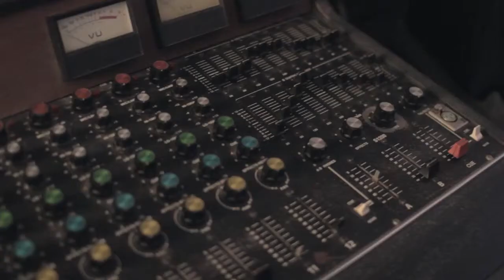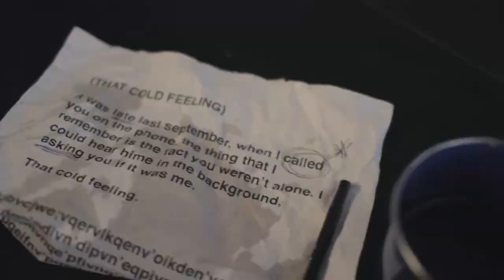That Cold Feeling - Steve Douthit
"That Cold Feeling" is the first single released by country artist Steve Douthit.